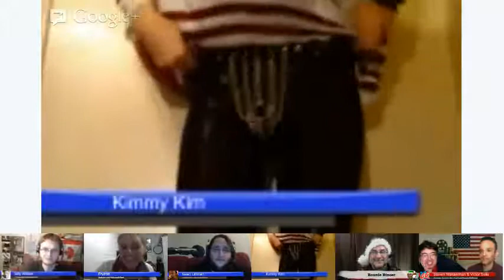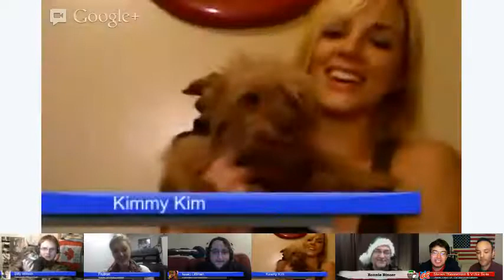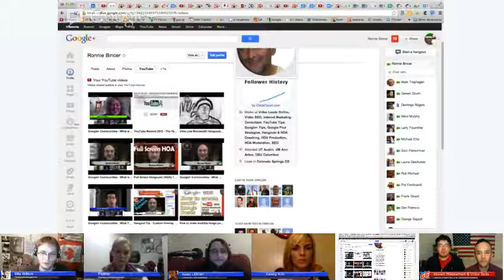TSBW Variety Show #38: G+/Youtube Integration, Generic Girl, Hollywood is Hard, & Live Music!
Here's the recording of the 38th episode of my weekly variety show That Show with Billy Wilson (TSBW) where I bring together some of the most interesting people you can find on G+ for a hangout! This week we had some great Video Content Creators including the creators behind the Generic Girl comedy series Victor Solis and Steven Wasserman who talked to us about what is coming up in the new year surrounding the series. We also had Fru Tron & Kimmy Kim who produce a Youtube comedy series called "Hollywood is Hard". We talked about the popularity of their wedgie videos, some of their concepts, and their future ideas. They released a video today that you can find We also had Ronnie Bincer on who talked to us a bit about G+/Youtube integration and pointed out the new "Youtube" tab on G+ profiles along with how communities will be useful for businesses. We ended the show hearing a couple of songs from Isaac Littman including one final song about pigeons screwing! During the show there were surprise appearances from Tibby !

Next week is going to be a Science Special and we'll be joined by Molecular Biologist Buddhini Samarasinghe; Psychology Professor Dave Brodbeck; Astronomer & Researcher Scott Lewis; Erika staTHORski; and Special Musical Guest Meri Amber ! It will occur at the regular time on Friday at 10:00pm ET(NYC) 7:00pmPT (LA) (time zone converter